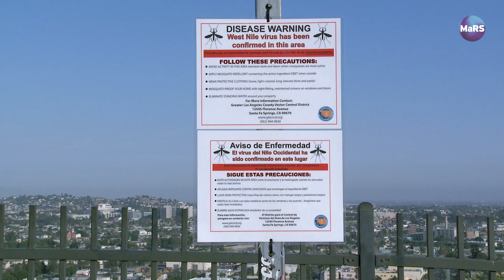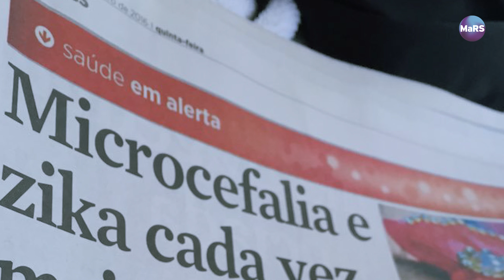How can big data help manage infectious diseases?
With a growing population, the world is experiencing an unprecedented number of infectious disease outbreaks. How can big data help protect people?

Dr. Kamran Khan is an infectious disease physician and the CEO of BlueDot Inc., a startup using data-driven technologies and big data to predict and prevent the spread of infectious diseases.

FOLLOW MaRS ▹